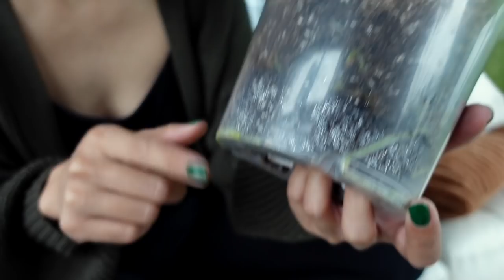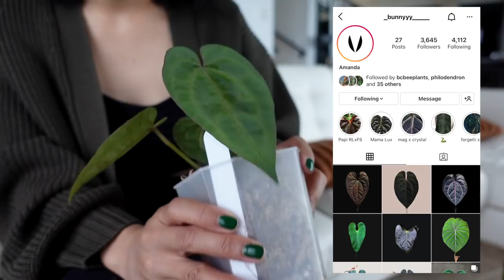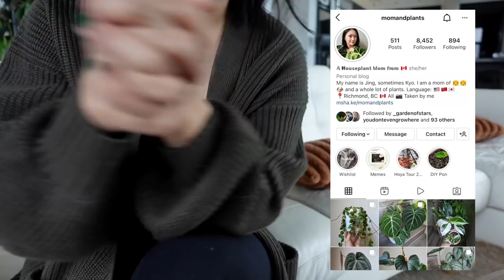10 of my favourite plants right now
Please excuse the somewhat monotonous tone in this video- depression is a b*tch 😊😊😊 But I managed to make it out of bed to film another favourites video and show you guys some of the things keeping the serotonin flowing these days. 🌈